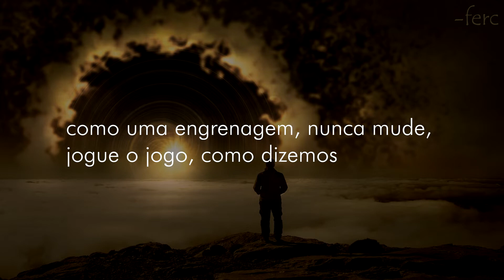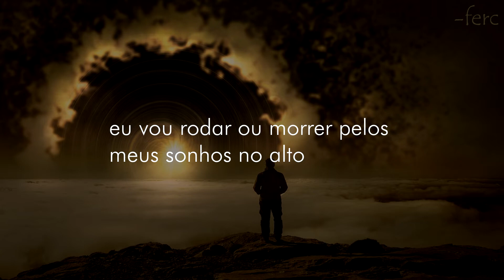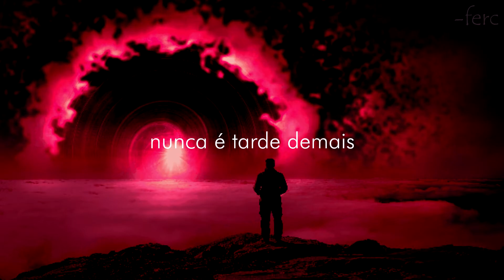NEFFEX - Dreaming On (legendado/tradução)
Letra:
Verse 1:
I’ve been dreaming on
In my head like ive seen it
A life worth living is a life with meaning
I’ll do what I love till my heart stops beating
I’m feeding this demon
Gotta taste can’t erase bitterness in my face
Work a job every day till your dreams fade away
Like a cog never change play the game how we say

Hook:
I’m staying strong
Need to move on
To be what I want
I’ll keep dreaming on
I’m staying strong

I wanna be someone
I wanna be great
I'm gonna be someone

Verse 2:
Game face on when I chase like that
Yeah I play so strong with a knife in the back
Imma swing home run like a baseball bat
Gonna see me rise you gon hate on that
I don’t play both sides doing me no cap
Imma ride or die for my dreams on tap
Imma fly real high you ain’t seen me slack
No it’s not how you fall it’s how you get right back
Up
That’s how you get tough
Calluses on my hands so rough
Yeah I’ll call your bluff
I'm not the one
Mess with me and come out with none
Cuz I’m so done
You had your fun
And now you gonna face down the barrel of the gun
Cuz I gotta full clip
With your name on it
But imma let you slide cuz you ain’t worth it

Hook:
I’m staying strong